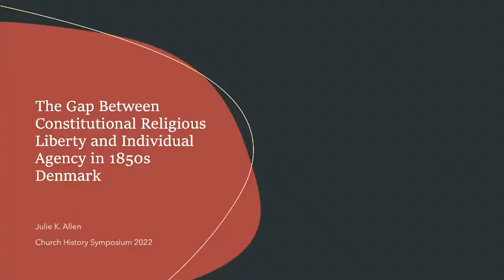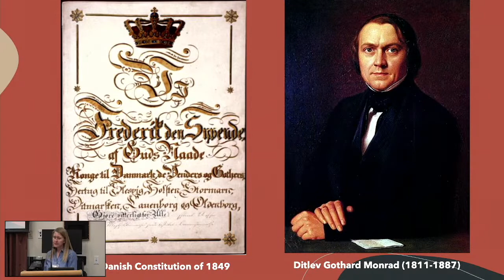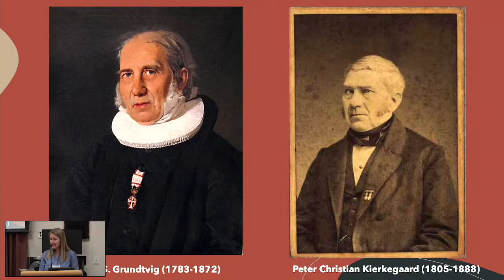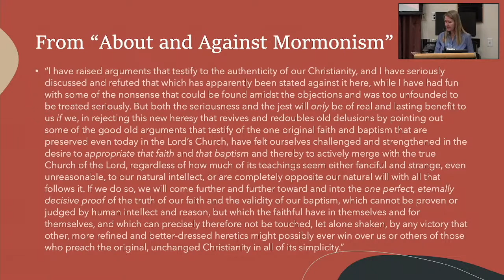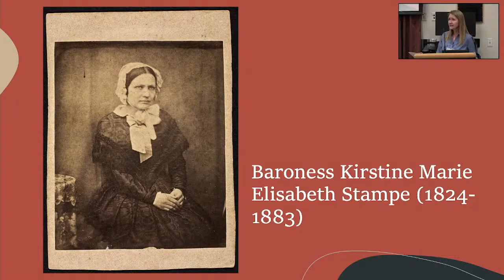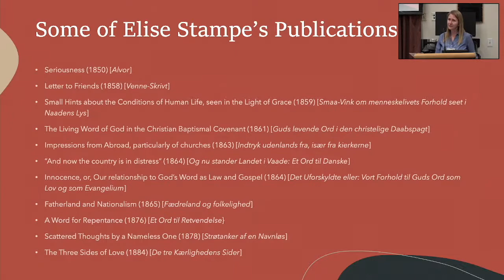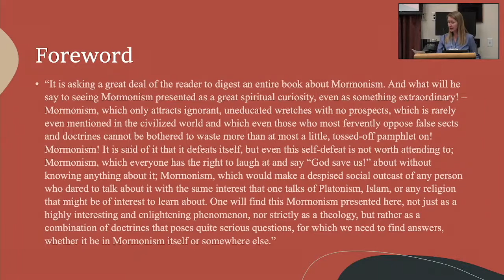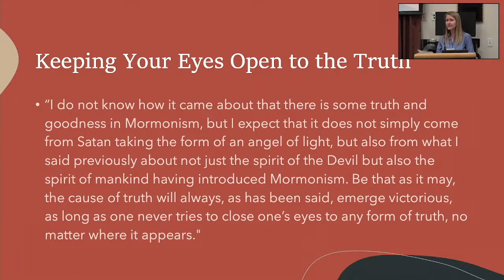BYU Church History Symposium 2022 - Julie K. Allen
BYU Conference Center
1:00–2:00 p.m.
Track B session

The Gap between Constitutional Religious Liberty and Individual Agency in 1850s Denmark